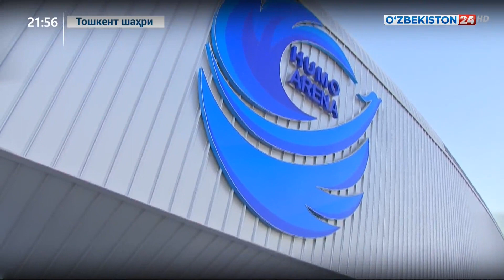Дзюдо бўйича гран-при тафсилотлари